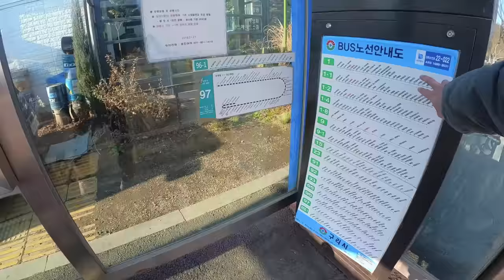셀럽들은 왜 이곳에? 제 결론은 이렇습니다. (마을답사 034)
주소: 경기도 구리시 아천동 (아치울2취락마을회관)